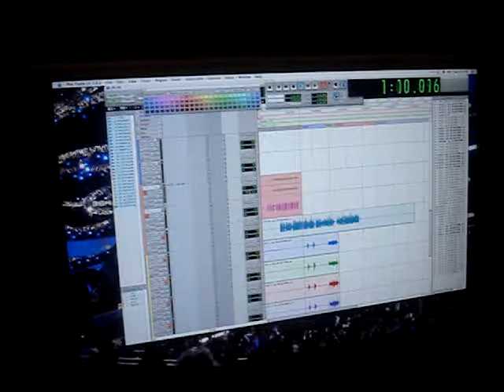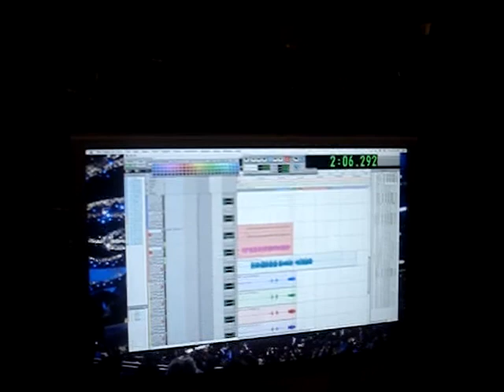george, anthony recording studio 4